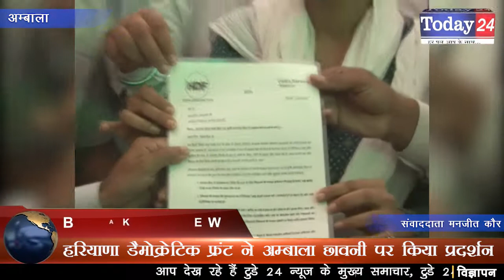हरियाणा डैमोक्रेटिक फ्रंट ने अम्बाला छावनी पर किया प्रदर्शन | Today24